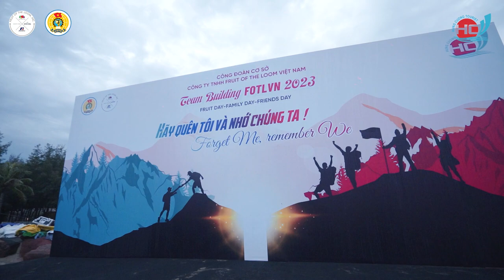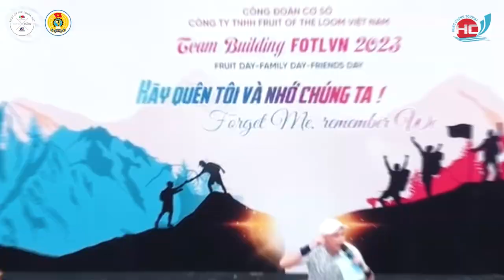Taem Building FOLT ( Hùng Cường )